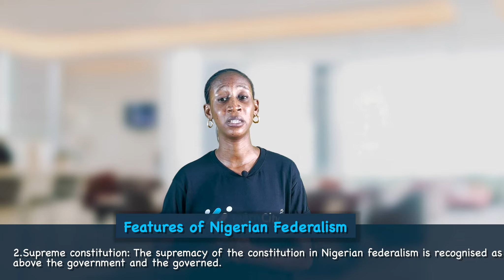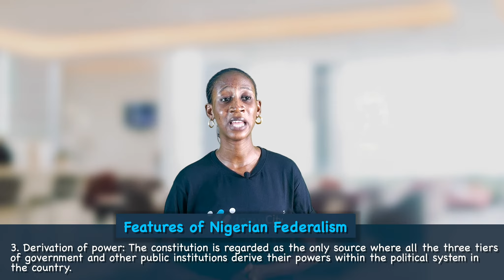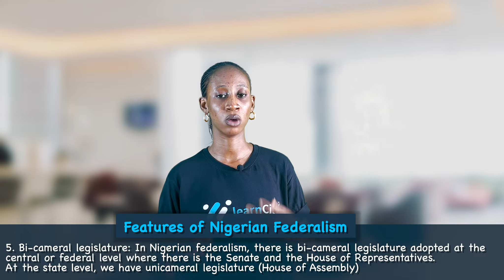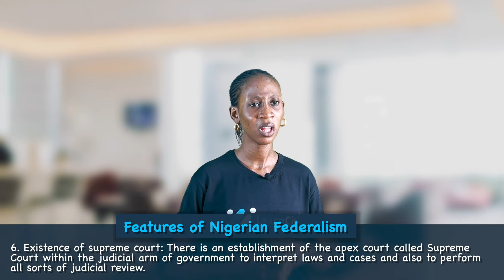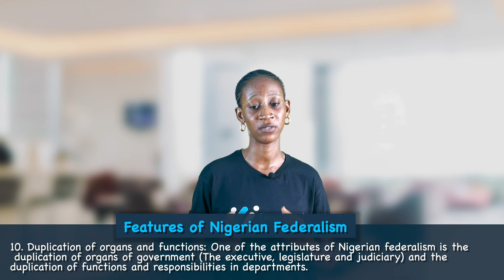Features of Nigerian Federalism | Government SSCE | WAEC | NECO | JAMB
In this video, we looked at the features of Nigerian Federalism.

Timestamps
0:00 -Intro
0:16 -Features of Nigerian federalism